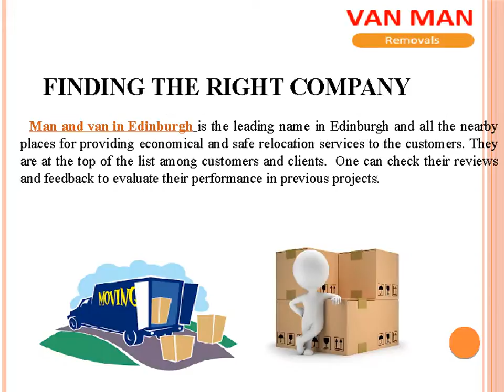Authentic office Removals Services from Man with a Van in Edinburgh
Man with a van services and Removal porter hire in Edinburgh.
Are you looking for a removal services of residential or commercials? If yes, then Man with a Van in Edinburgh provides better services and our expert movers having vast experience in packing all the things and then safely transferring them to the new place.